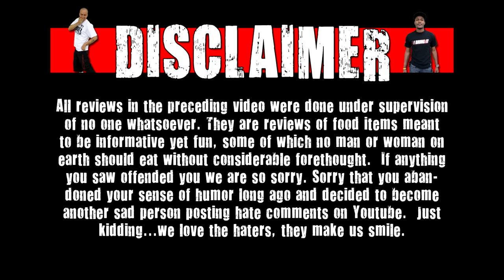WE Shorts - Chex Chips Wasabi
Today on we shorts Havik & Matt Zion review Chex Chips Wasabi!